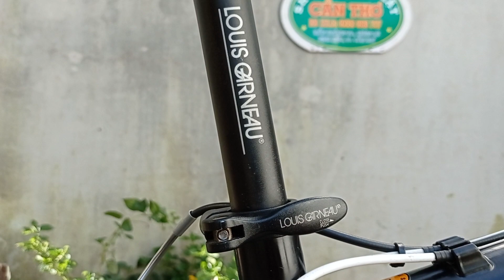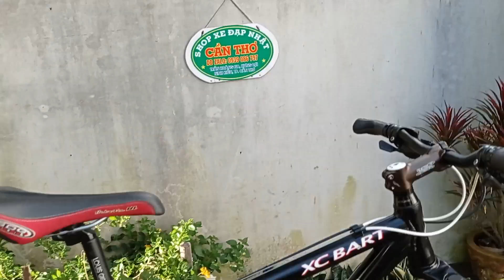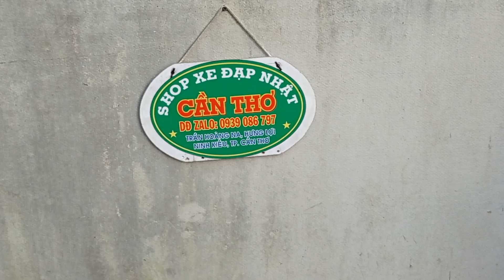( Đã nhận cọc) Siêu Phẩm MTB Louis Xuất Nhật , sườn Full Nhôm , 3 đĩa 9 líp,LH 0939086797